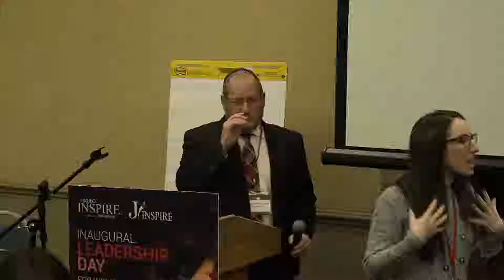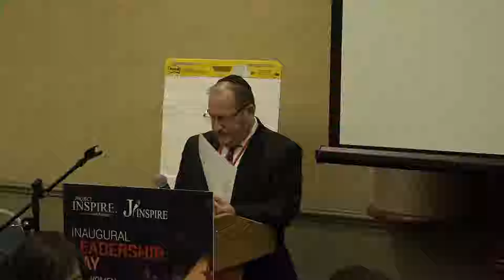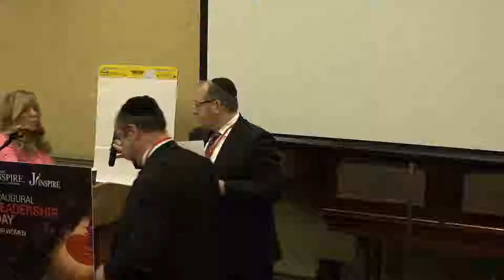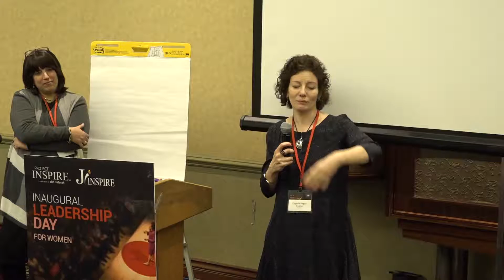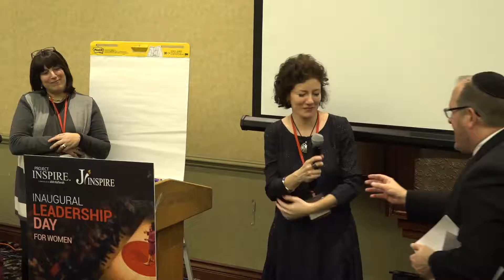Jinspire City by City ay Leadership Day 2019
Jinspire's mission is to educate and inspire Jews with our united values and connection to Israel.